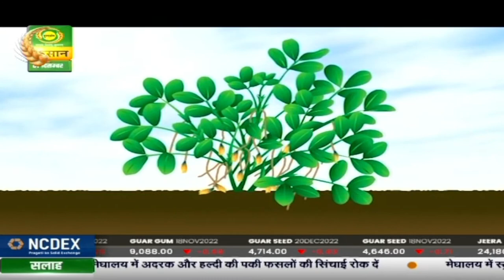कृषि विशेष : "मूंगफली" फसल प्रबंधन | Krishi Vishesh | Dec. 07, 2022